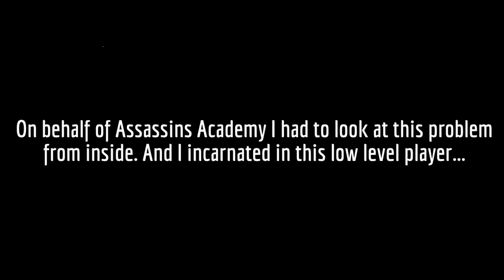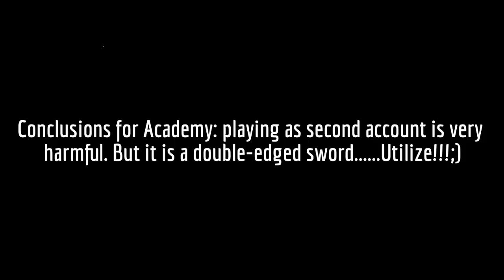AC4 Deathmatch - Rookie trap mode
Especially for you, Nyx - more pros, more laught;)